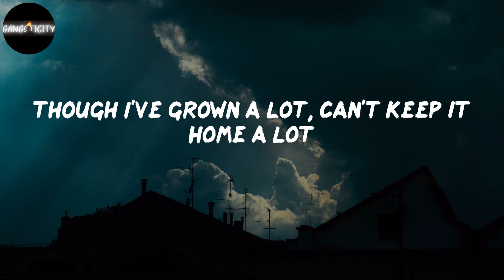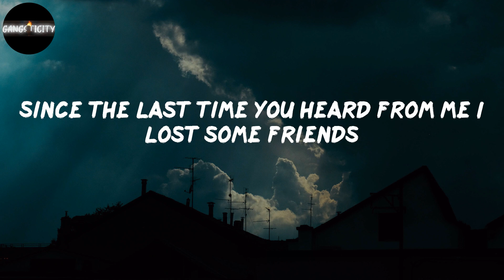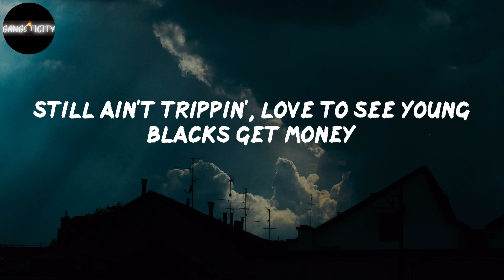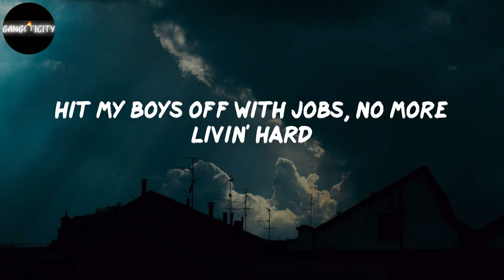Dr. Dre - Still D.R.E. (Lyrics)